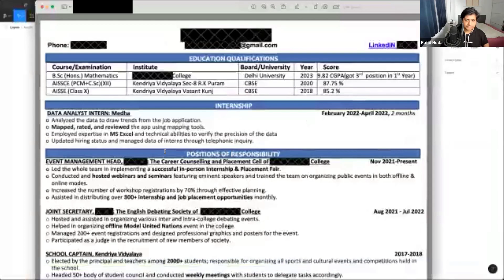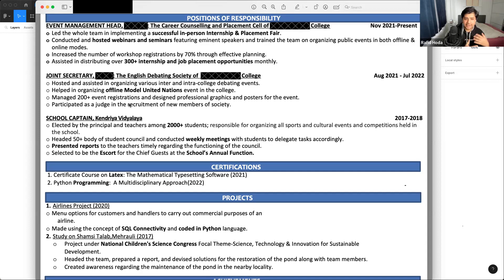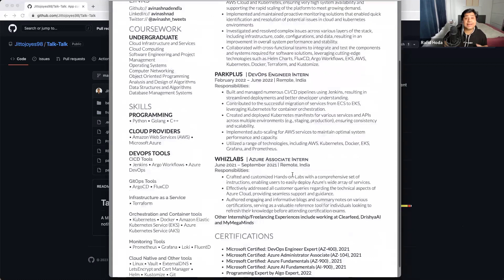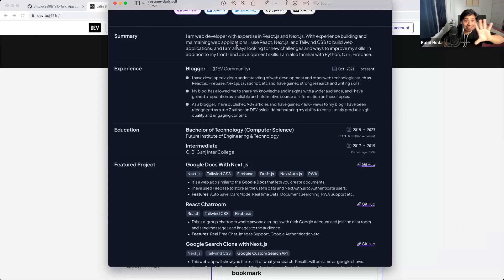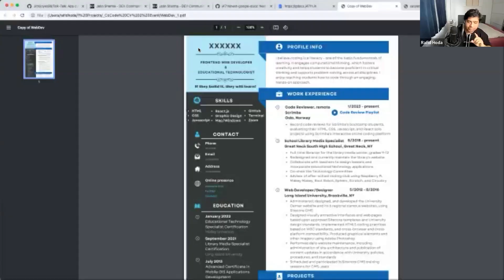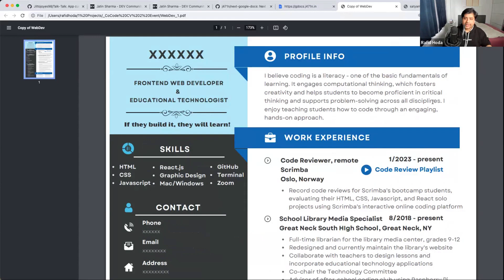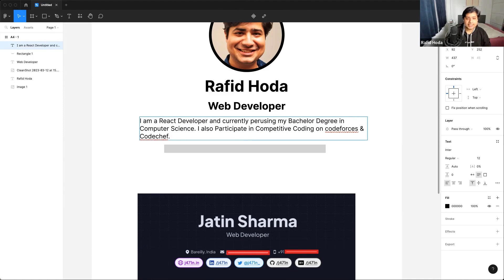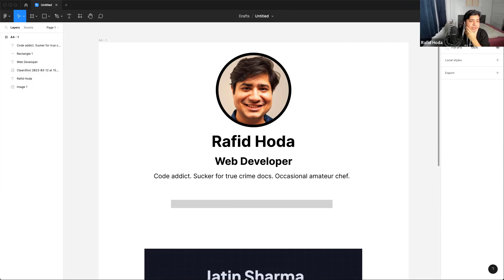CoCode - Live Resume Review